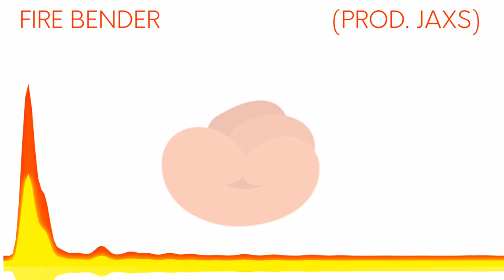(FREE FOR PROFIT) Hard & Aggressive 808 Bell Trap Type Beat 'FIRE BENDER'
Want a custom or exclusive beat?
       -PRICES-
MP3 : $5 (TAGGED)
WAV : $10 (TAGGED)
MP3 : $15 (UNTAGGED)
WAV : $20 (UNTAGGED)

ALL PURCHASED BEATS ARE EXCLUSIVE TO THE BUYER ONLY, MEANING ONLY YOU HAVE THAT BEAT.
This beat is 100% available to use on ANY online streaming services, but you MUST put (prod. JaXS) in the title!